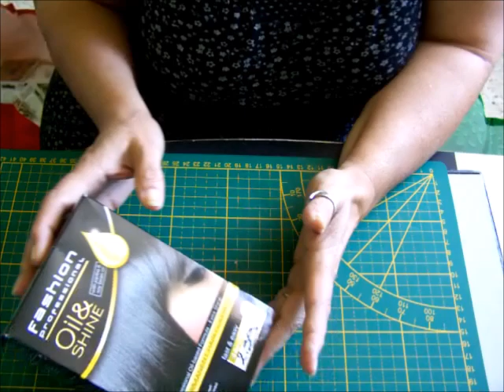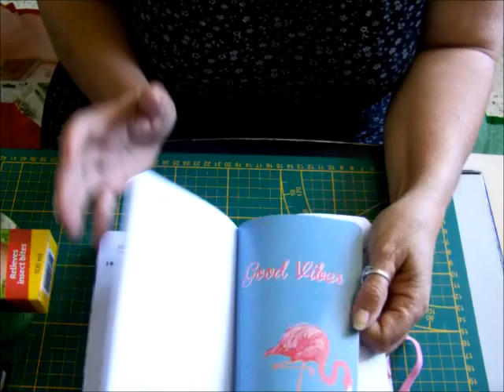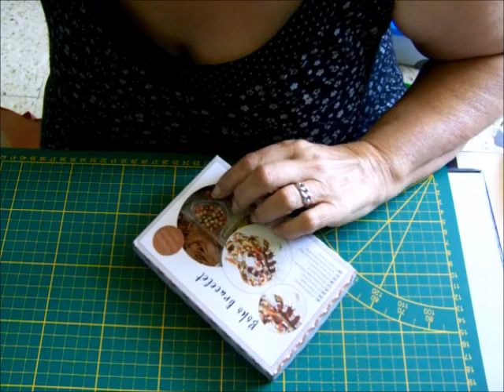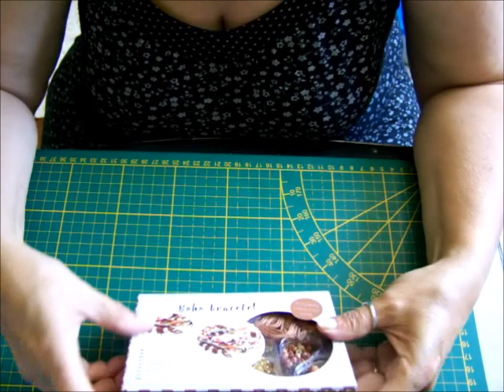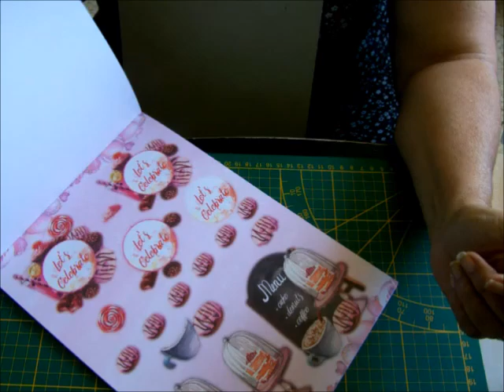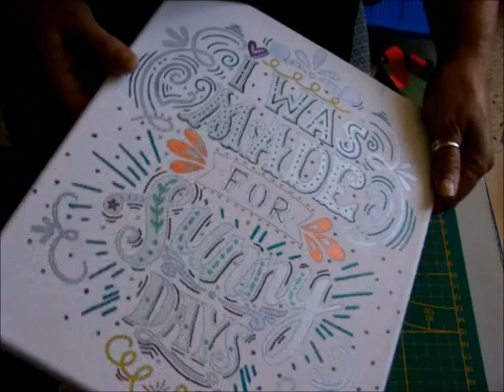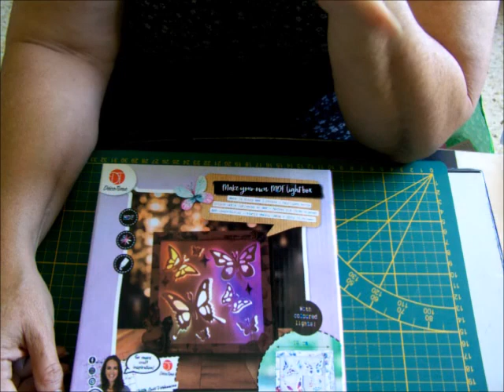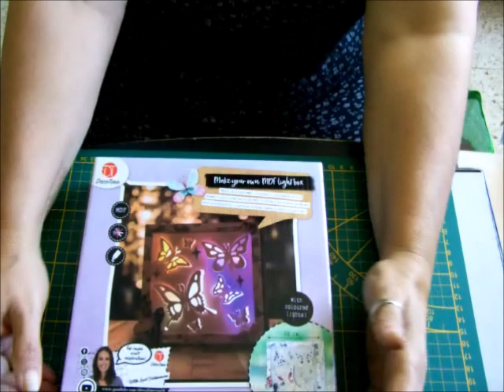[HAUL] ACTION ISTRES 13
Hello les amis est ce que vous allez bien??? moi ça va, voici quelques petits achats scrap et non scrap du jour !!!j'espère que cela vous plaira. Prenez soin de vous
Gros bisous
Patou